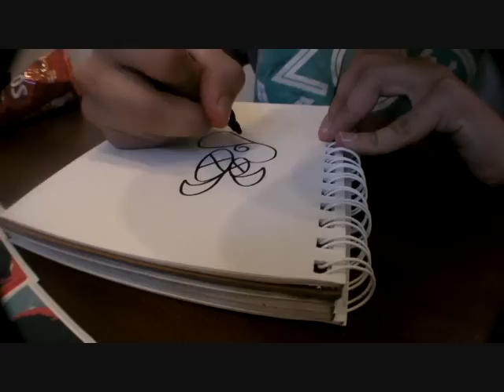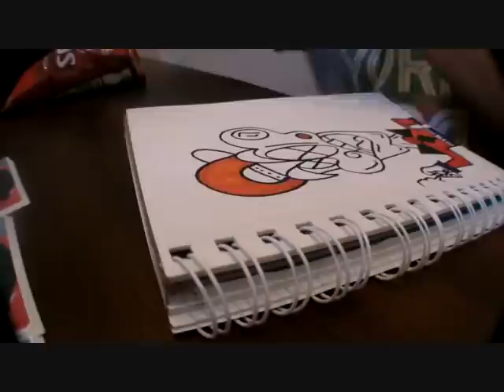How To Draw A Thug Graffiti Character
AINAC drawing up his thug graff character. Check it out!

Song : ILL Mind of Hopsin 4 - Hopsin

It can be a how to if you watch closely!